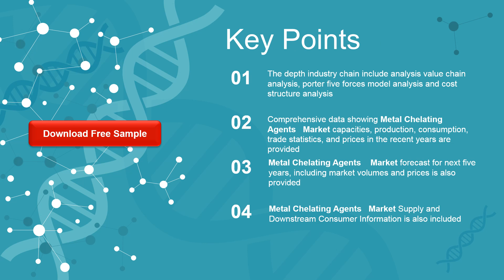Metal Chelating Agents Market Research Report 2020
The Metal Chelating Agents market is analysed and market size information is provided by regions (countries). The report includes country-wise and region-wise market size for the period 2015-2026.